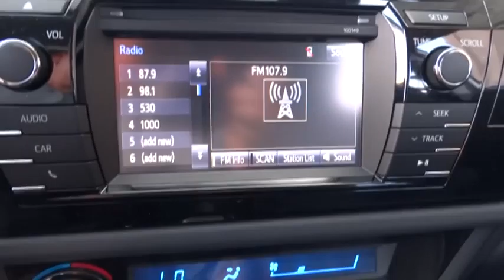2015 Toyota Corolla Las Vegas, Henderson, North Las Vegas, San Bernardino County, NV 85034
2015 Toyota Corolla
2015 Toyota Corolla S Plus - Stock#: 850346 - VIN#: 5YFBURHE5FP209928

Centennial Toyota
6551 Centennial Center Blvd

If you've been hunting for just the right S Plus well stop your search right here.. A winning value!!! New Inventory!! Real gas sipper!!! 37 MPG Hwy.. Safety Features Include: ABS Traction control Passenger Airbag Curtain airbags Front fog/driving lights...Comes equipped with all the standard amenities for your driving pleasure: Bluetooth Power locks Power windows CVT Transmission Climate control...